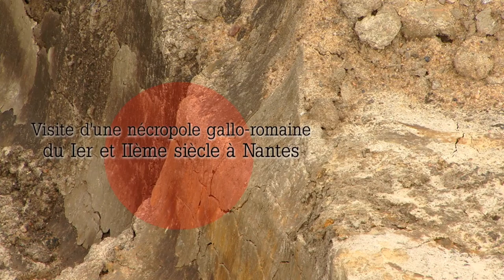Journée portes ouvertes des fouilles archéologiques du site d'Auvours | 2015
La Direction du Patrimoine et de l'Archéologie de la Ville de Nantes présente la journée portes ouvertes des fouilles archéologiques entreprises sur le site d'Auvours en 2015.